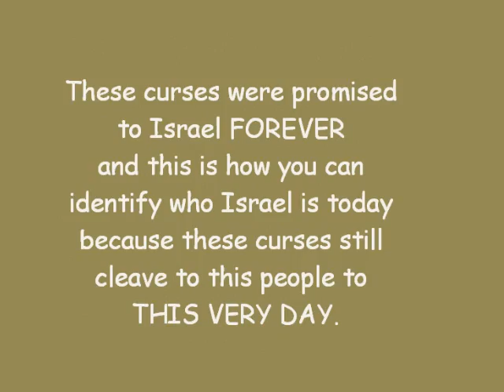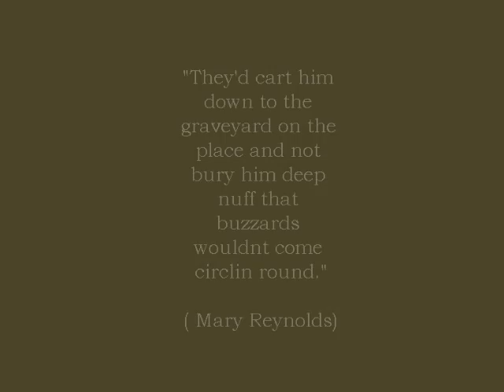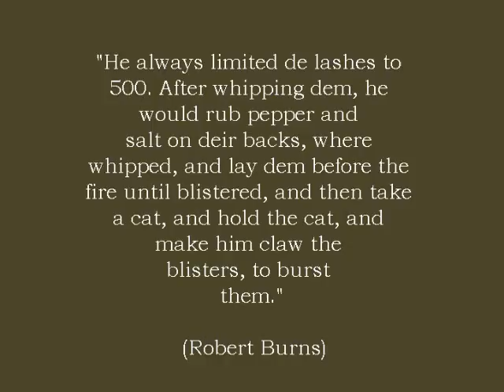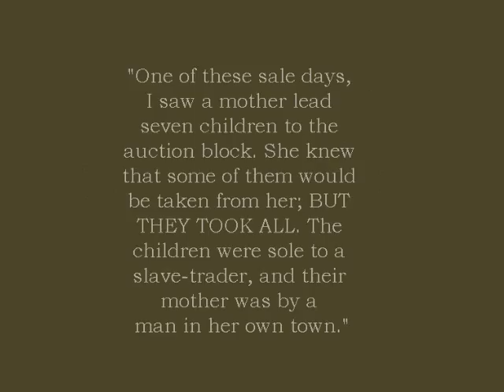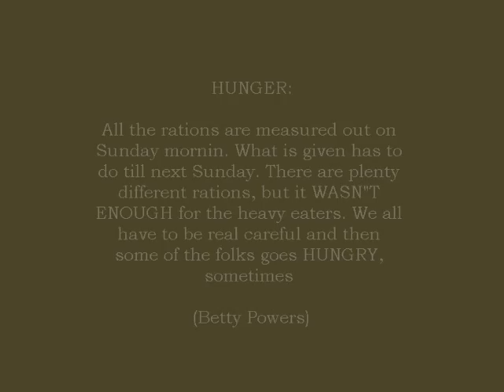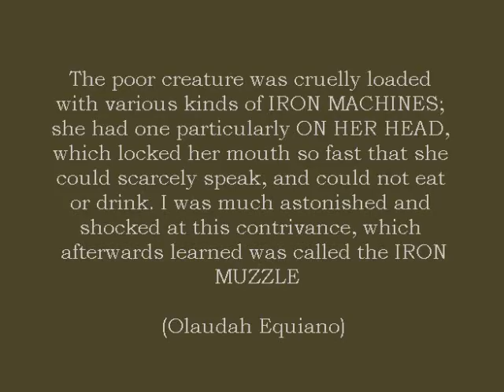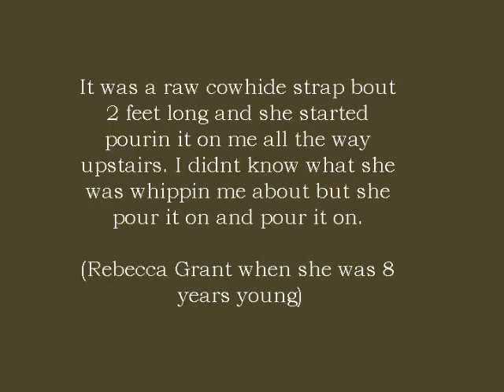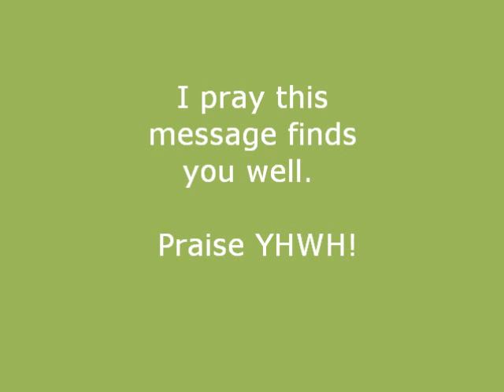The Plight of the "African American" and How They Line Up with The Curses of Deuteronomy 28.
Biblical proof that so-called African Americans are the Israelites